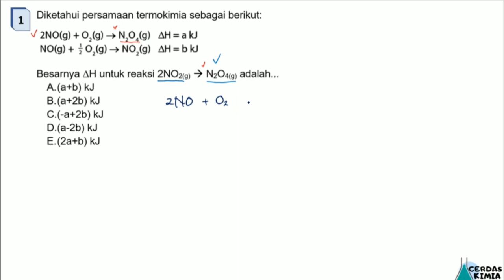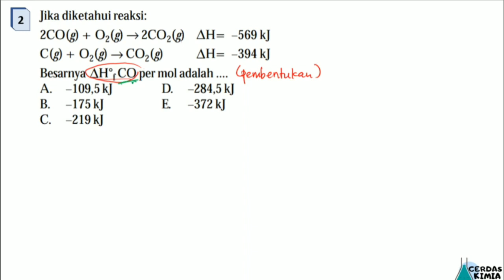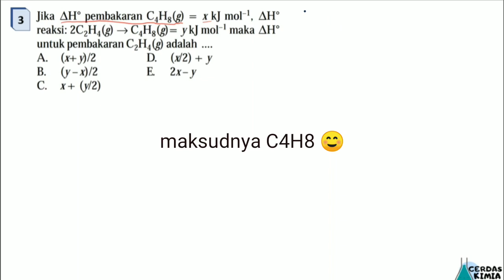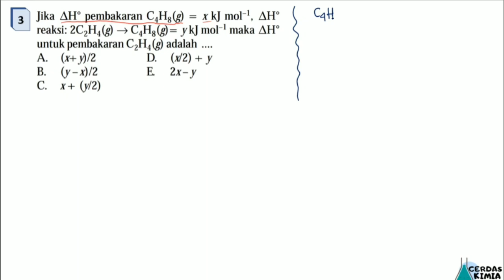Hukum Hess l Termokimia. pembahsan soal hukum Hess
Hai, semua! Selamat datang di channel Cerdas Kimia.
Bab : termokimia
Sub bab: pembahasan soal hukum hess

Video berisi tentang penjelasan materi secara padat dan jelas sehingga mudah dipahami. Video ini juga dilengkapi dengan contoh-contoh soal agar teman-teman lebih paham.
Jika ada hal-hal yang perlu ditanyakan, silakan tuliskan di kolom komentar ya!

Kreator : Nur Hasanah, S.Pd., M.Sc
terima kasih